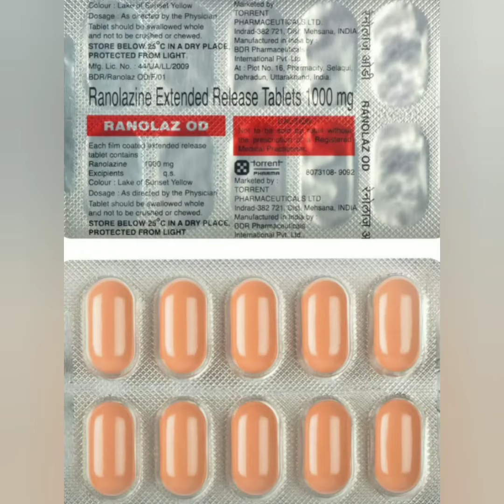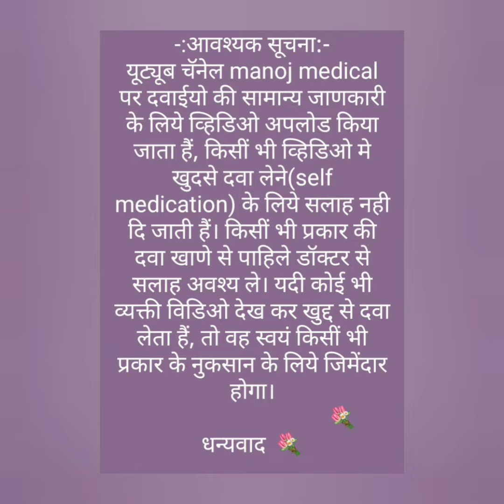Ranolaz OD Tablet Complete information in Hindi || Ranolazine Tablet